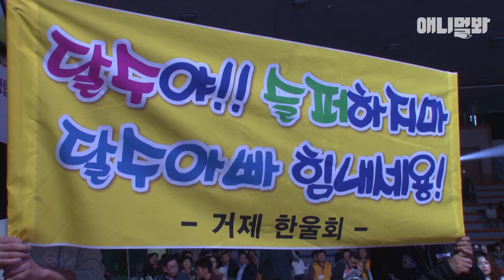특공대 출신이라 수달 벼르고 있는 횟집 사장님 허세ㅋㅋㅋㅋㅋ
특공대 출신이라서 수달 벼르고 있댘ㅋㅋㅋ
횟집 사장님과 수달 케미 어쩔꺼야ㅋㅋㅋㅋㅋ

횟집 터는 수달과 허세 사장님의 밀당♥
하루 세 번 [애니멀봐?]
12시 / 16시 / 21시에 만나요 ^^
| SBS 동물농장x애니멀봐 |